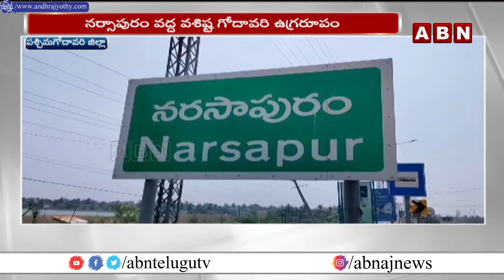Heavy Rains Alert For 3 Days | మూడు రోజులు భారీ వర్షాలు | Rains Updates In Telugu States | ABN